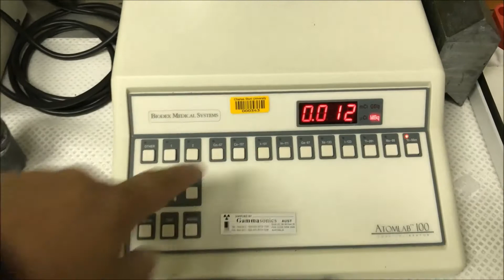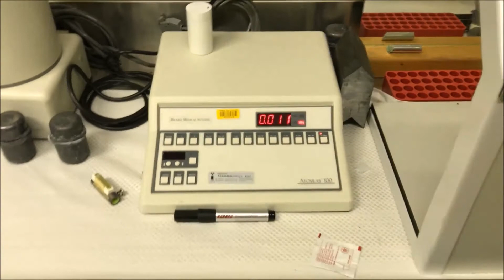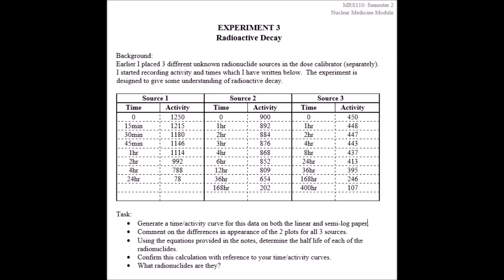experiment 3 - nuc med prac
First year nuclear medicine practical looking at radioactive decay